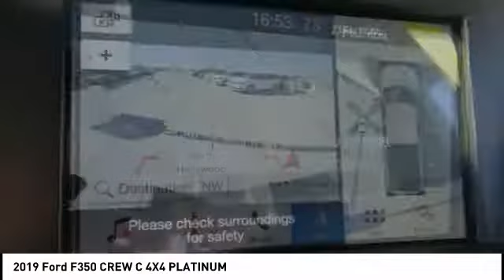2019 Ford F350 CREW C 4X4 North Hollywood,Los Angeles,San Fernando Valley,Glendale,Burbank M90149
2019 Ford F350 CREW C 4X4 PLATINUM

5500 Lankershim Blvd.

SUNRISE FORD NORTH HOLLYWOOD, PROUDLY SERVING NORTH HOLLYWOOD, LOS ANGELES, SAN FERNANDO VALLEY, GLENDALE, BURBANK, AND SURROUNDING CALIFORNIA LOCATIONS THIS WHITE PLATINUM 2019 Ford IS EQUIPPED WITH A 8 Cylinder Engine, AUTOMATIC TRANSMISSION, AND RECEIVES AN ESTIMATED . NORTH HOLLYWOOD CALIFORNIA 91601.